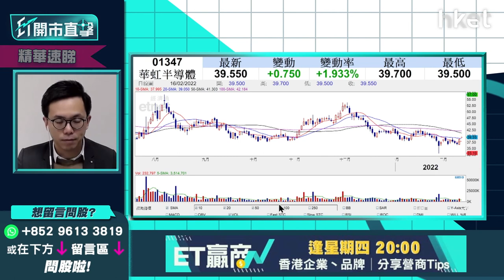【ET開市直擊】（精華）華虹半導體1347跑輸同業追落後 38元有貨幾錢獲利？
華虹半導體（01347）午市收報38.75元，微跌不足1%。2月初大行摩根士丹利預期此股今年首季前景看俏，並上調目標價至47元。有觀眾查詢38元買入，跟現價相若怎處理？盈立證券研究部總監陳偉聰（Jason）認為此股過往兩個月跑輸同業，有條件追落後，上望幾多？立即點擊收看／收聽

Time code
01：10 - 大市今日焦點速覽
01：58 - 美股外圍市況速覽+港股ADR表現
03：03 - 亞太股市早段市況速報
03：30 - 俄羅斯撤軍   開戰危機解除未？
06：04 - 現階段可搏大市反彈    留意風險控制
07：10 - 美國PPI超市場預期    加息預期點睇？
09：59 - 港股上日市況速覽+北水盤路
10：46 - 烏俄局勢緩和    預計恒指短綫反彈
11：32 - 美國加息仍限制恒指升幅
11：55 - 重磅科技股業績成關鍵    科技股要反彈仍見阻力
13：15 - 預計港股升勢緩慢    或要靠估值落後股修復
13：51 - 恒指上望25000點、25500點有阻力   下望24000點
14：13 - 基建股回調    現時可否追入？
17：10 - 持基建股現時可考慮減磅止賺？
17：28 - 基建股 vs 水泥股哪個較值搏？
19：13 - 烏俄局勢降溫避險氣氛稍退  金價及相關股有貨先減持
20：50 - 有色金屬股怎部署？  銅、鋁股前景稍勝黃金
23：07 - 港股開市初段市況速報
23：28 - ET個股推介：海豐國際（01308）
26：09 - 觀眾問股：華虹半導體（01347）38元有貨怎處理？
27：11 - 觀眾問股：港交所（00388）現價可買入？  上望甚麼價位？
29：07 - 觀眾問股：海螺水泥（00914）42元持貨有盈利  止賺價位為何？
30：15 - 觀眾問股：國藥控股（01099）未有貨   今日可小注短炒？
31：13 - 觀眾問股：比亞迪（01211）點睇？  估值偏高需注視美債息變化
34：39 - 觀眾問股：小鵬汽車（09868）現價仍可追？  傳入港股通波幅大不宜重注
36：54 - 觀眾問股：GX中國電車（02845）有貨可上望160元？
39：10 - 觀眾問股：波司登（03998）甚麼價位可入？  上望目標價？
40：40 - 內地最新CPI數據速報
41：24 - 內地CPI不足1%    留意豬肉價格或於年中見底
43：13 - 觀眾問股：中海油田（00883）9.6元買入短炒  現時要走？
44：26 - 觀眾問股：山東黃金（01787）現時局勢值得吸納嗎？
46：20 - 觀眾問股：香港電訊（06823）現價可否收集？
47：47 - 觀眾問股：雅居樂（03383）4.35元有貨點睇？
49：47 - 觀眾問股：永利（01128）績後短炒點睇？
51：37 - 港股開市初段市況速報
51：54 - 消息股：藥明康德（02359）、中國飛機租賃（01848）、朗廷（01270）、陽光房地產基金（00435）、永利（01128）
53：06 - 財經日誌提提你